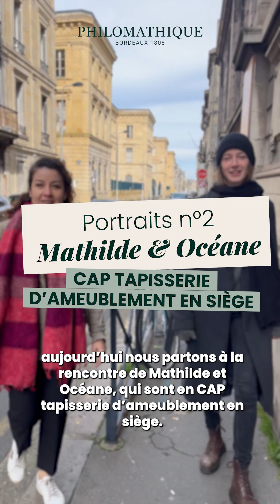Portraits d'apprenants | Episode 2 - Mathilde et Océane en CAP Tapisserie d'Ameublement en Siège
Dans ce nouvel épisode, partez à la rencontre de deux apprenantes en reconversion dans la tapisserie d’ameublement en siège. Elles vous présenteront leurs parcours, leurs moments forts de la formation et vous donneront leurs conseils pour se lancer dans cette voie.

Découvrez notre formation de CAP Tapisserie d'Ameublement en Siège sur notre site internet